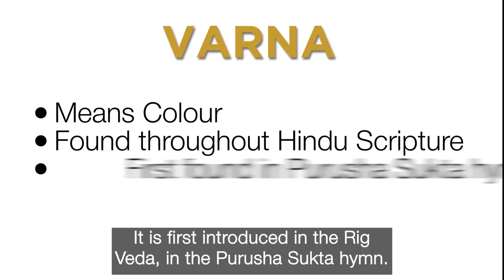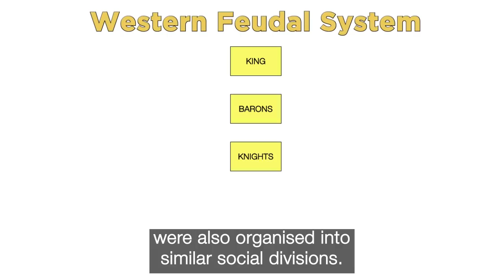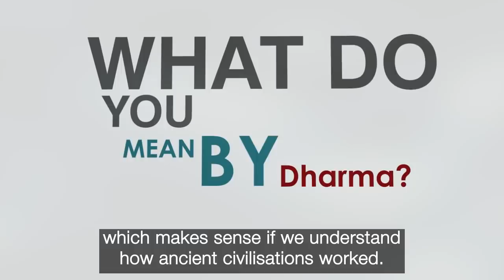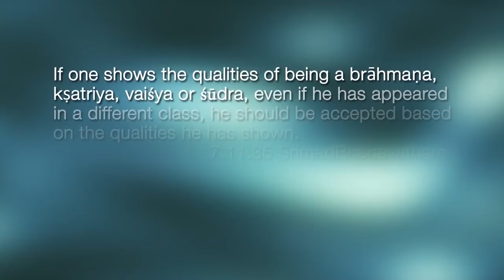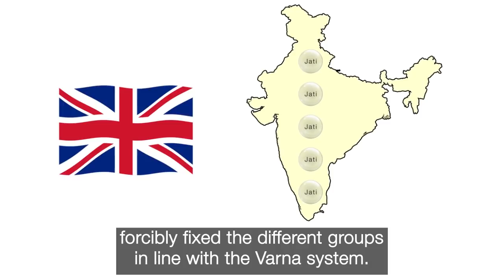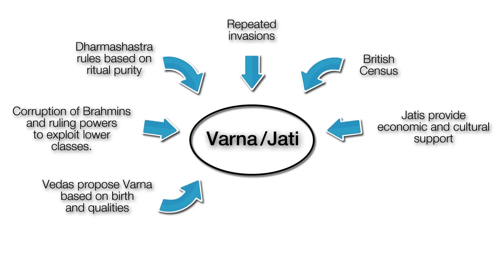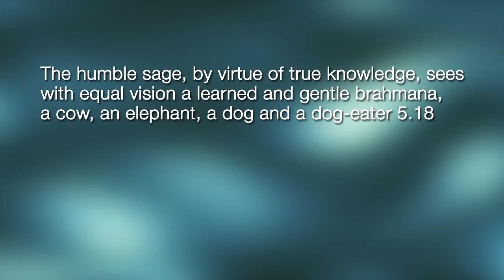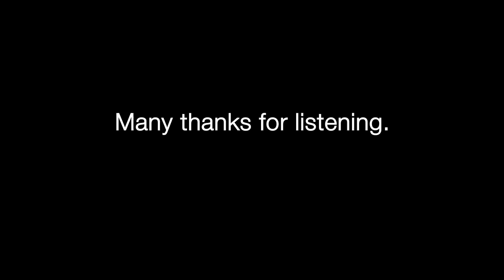Caste and Hinduism Explained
The issue of Caste is the most common critique of Hinduism. The injustice of different sections of society has been used to paint Santhana Dharma as an ancient evil cult.
But how much of this can be really pinned on religious ideas and how much is just about centuries of social development?
This video honestly explores and explains the origins of caste within Hindu scripture and culture, and how these ideas have been developed and misused. It also outlines the other different factors which have allowed birth based discrimination to flourish in India.
Finally it paints the way forward explaining that Hinduism, unlike other religions, has the philosophy to easily transcend old ideas and move with the times. As a result Sanathana Dharma is a tradition that can not only survive caste but thrive without it, especially in a modern context.